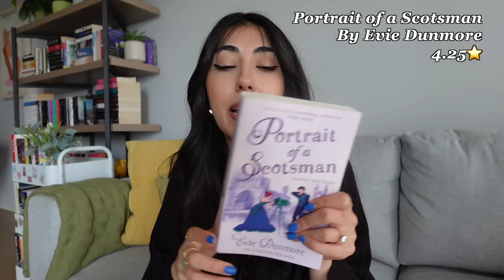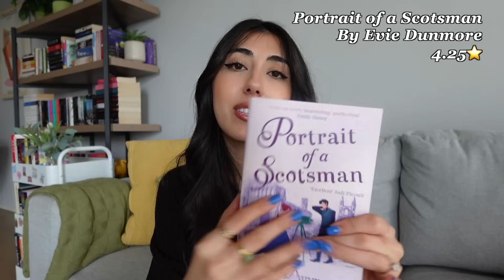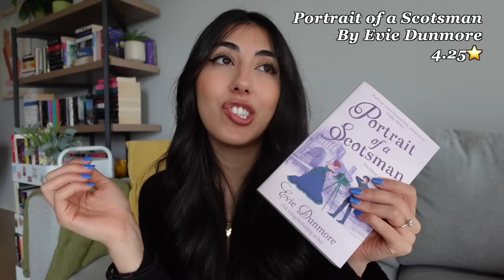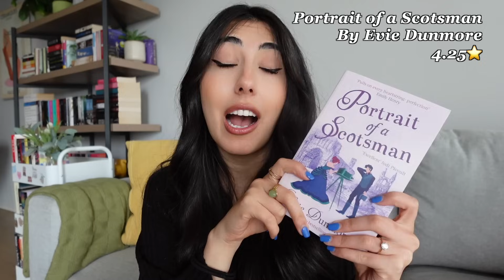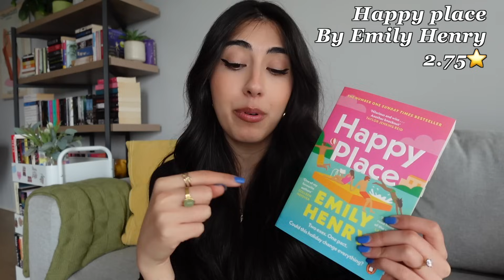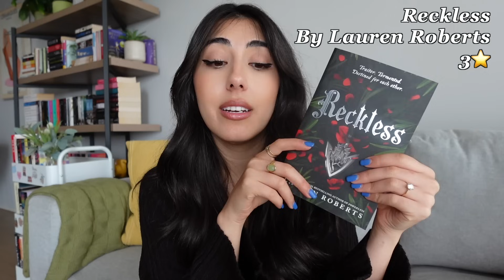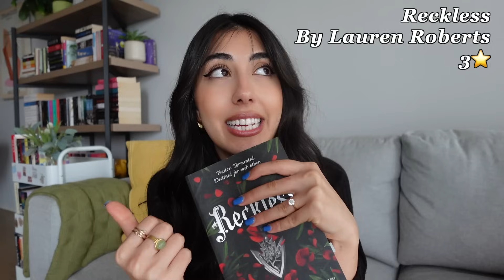July reading wrap up📚🎀 5 star read, disappointments, new fav romantasy series + more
Helloooo🥰📚🫶🏼

It is that time of month again!!! In today's video we discuss the 9 books I read in July!! New favs, new 5 star read and some disappointments hehe.

Happy reading! 📖
Lots of love
Sarah

🎥Camera used: Sony ZV-1 II 18-50mm Vlogging Camera
Microphone: RODE VideoMicro II Ultracompact Camera-Mount Shotgun Microphone